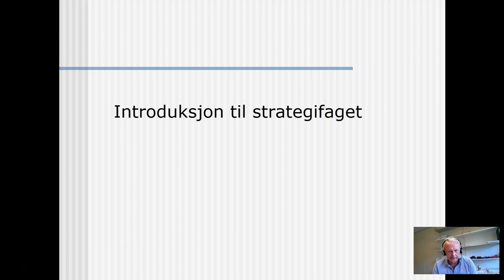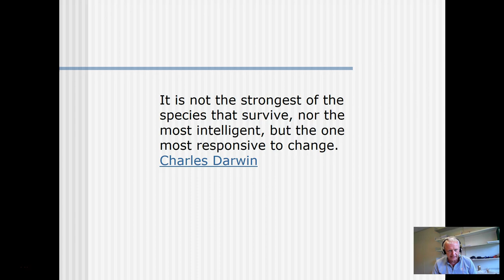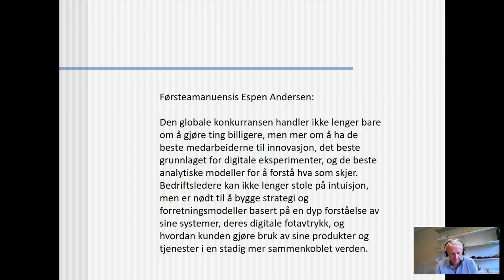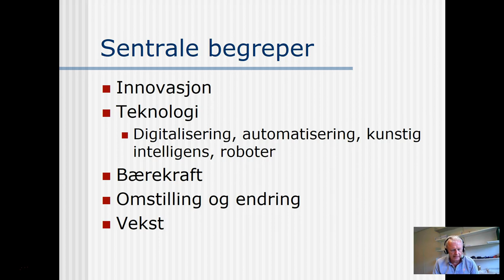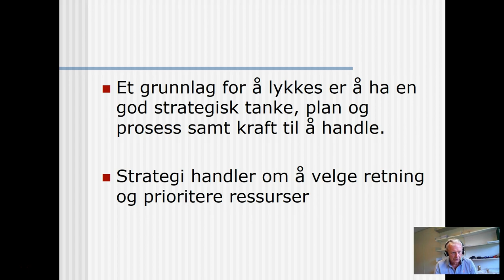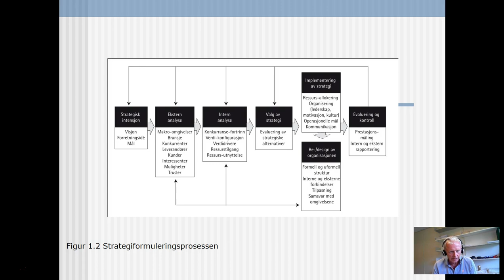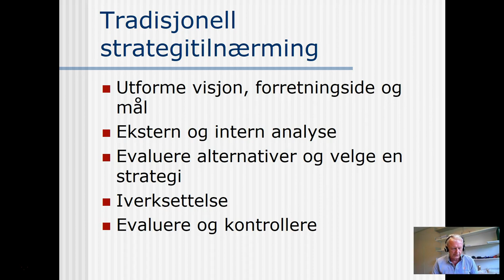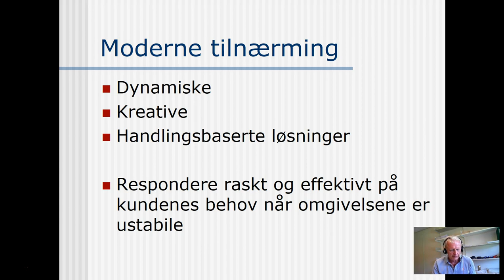Introduksjon Strategifaget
Video oppsummering til første forelesning i Strategi ved USN Handelshøyskolen i Bø